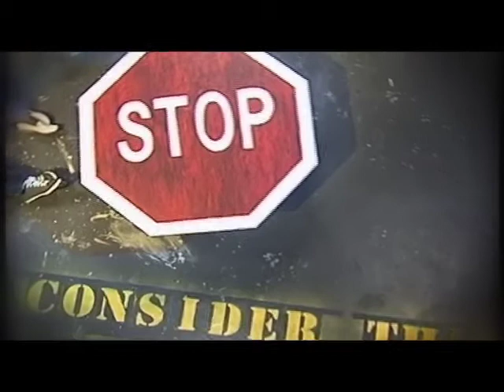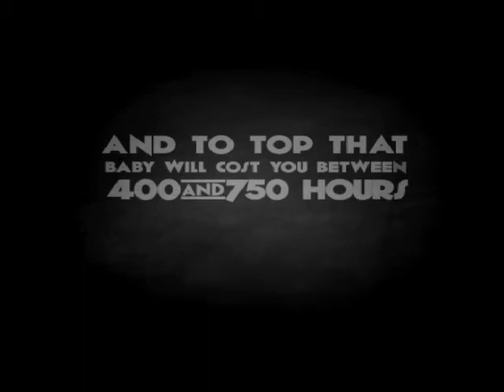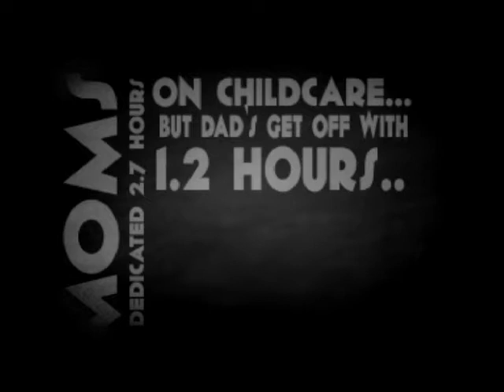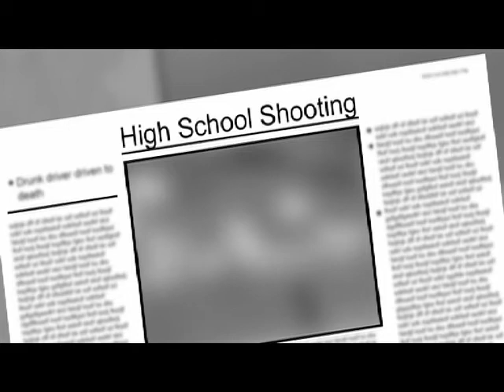1. cthis_Do you want Kids?-Part1.m4v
Do you want kids?

Do you really want kids? Consider This, all the nappies, and sleepless nights. Maybe having sex, could have some extra ordinary consequences, not just emotionally, but physically. We're sure kids can be great blessings but as with great power comes great responsibility. Are you ready to play your part, as mom or dad?
And btw we hope you'll enjoy this brand new series, and run with us as we explore Life's little BIG Questions.

VIP's 4 this Show: Cindy & Glenn Hurlow
Just an ordinary couple trying to be extra-ordinary parents. When they're not on C-this, they are doing crowd control at home, furthering their education in parenthood 101 and who knows what else!